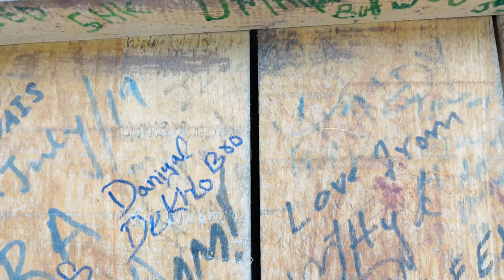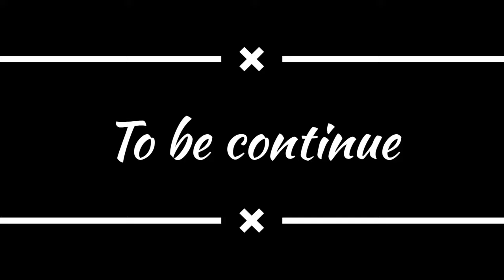Hussaini suspension Bridge Hunza | Passu Cones | Eagle nest | Dinner | Daniyal Awan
Hey Everyone whats up? Welcome to My channel DEKHLO BRO Thanks for watching this video is about the life's beautifulest journey in which I have started my first series YADGAAR must watch this full series...Stay blessed